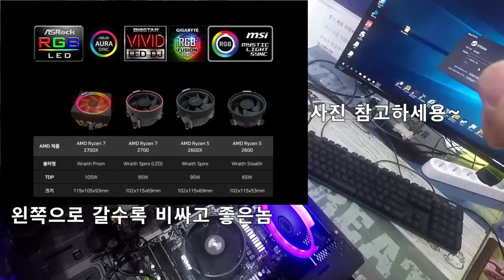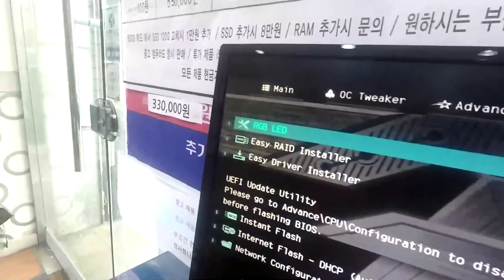AMD CPU 쿨러 교체. 그런데 초기불량? 헐.........이벤트중입니다. 2600 구입시 레이스맥스로 교체